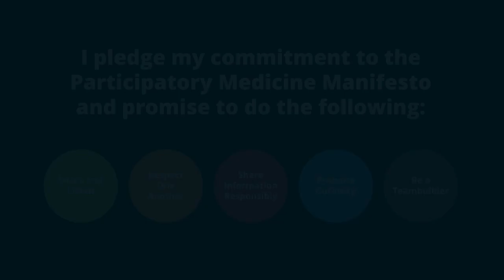The Participatory Medicine Manifesto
Participatory Medicine (SPM) believe, and how to put those beliefs into practice and transform the culture healthcare! We had input from tons of people in co-creating the manifesto: conference attendees at SPM 2018, the board, members on Connect, and many more people. We couldn’t have gotten where we did without everyone’s involvement.

Pledge your commitment to the Manifesto, and share it widely on social media, with your friends and family and with your organization. Sign it today:

There are three parts to the Manifesto. First, is the manifesto itself, what we believe in one paragraph. Second, are the highest level areas that we agree to focus on. And third, and most importantly, are the “I Will” statements that we created based on everyone’s inputs. These are the key, they are what makes this more than a piece of paper. These are the things that we hope everyone agrees to take on. For example, As a Patient, I will be prepared to share my story and experiences completely, accurately, and honestly.